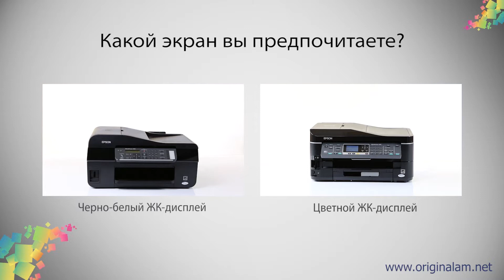МФУ в офис. Какой ЖК-дисплей вам нужен?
Выбираем МФУ в офис. Какой ЖК-дисплей вам нужен?